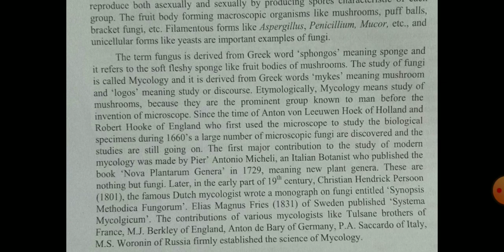Lecture-4 Fungi: general characters ,somatic st , types of thalli ,fungal tissues modification